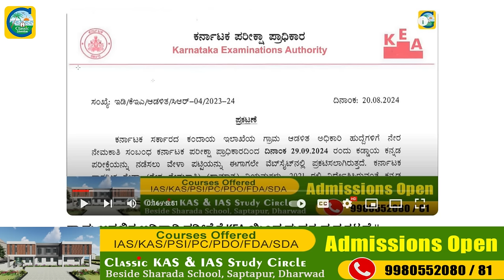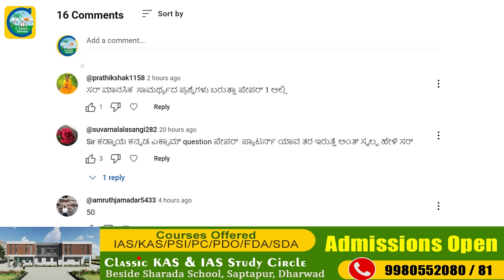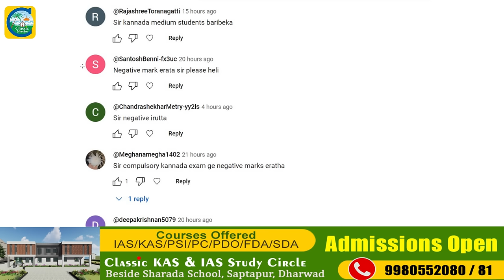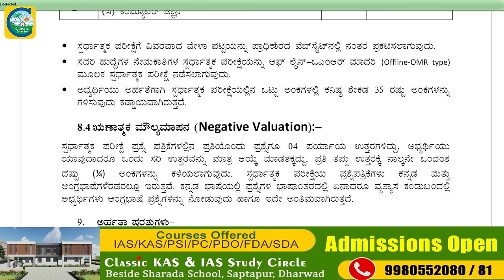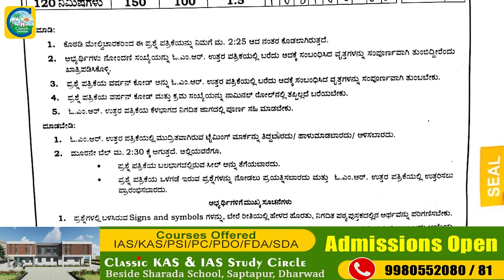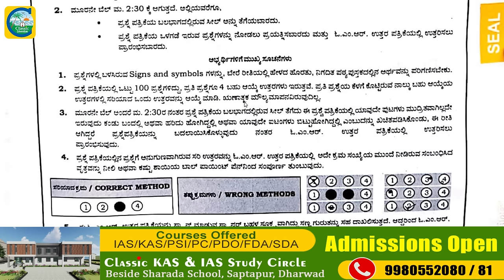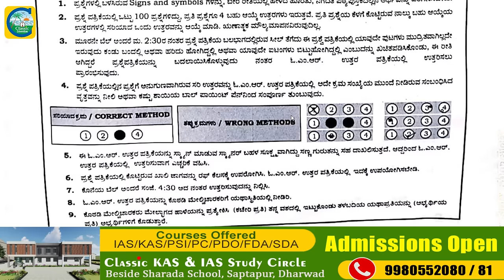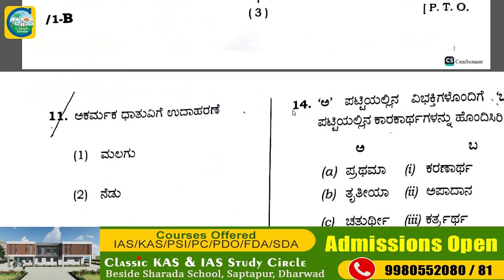ಗ್ರಾಮ ಆಡಳಿತ ಅಧಿಕಾರಿ ಹುದ್ದೆಗಳಿಗೆ ಕಡ್ಡಾಯ ಕನ್ನಡ ಭಾಷೆ ಪರೀಕ್ಷೆ ಹೇಗಿರುತ್ತದೆ?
Classic Education
Dharwad